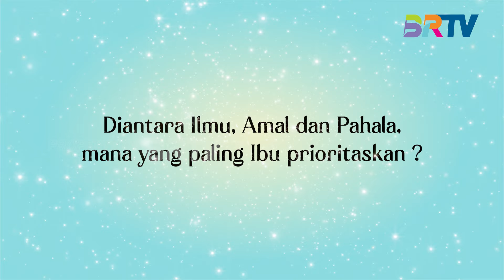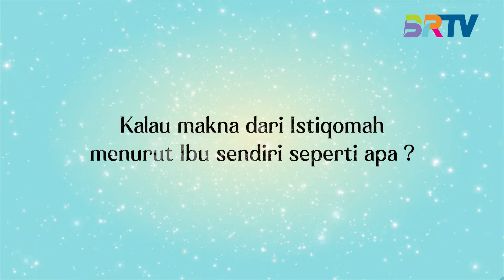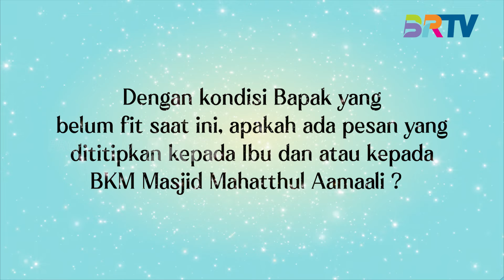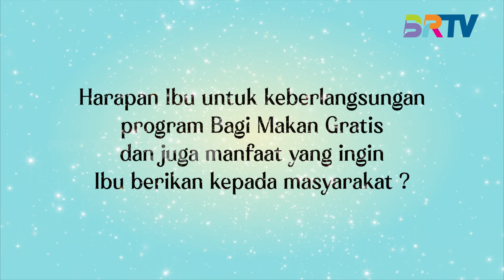TRI PANGESTUTI - Makan Gratis Setiap Hari | PARA PENCARI PAHALA Part 3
Saksikan PARA PENCARI PAHALA setiap Sabtu pukul 14.00  WIB hanya di BRTV

BRTV atau Badar TV berada di saluran digital mux 43 frekuensi 642mhz atau streaming melalui

📺 SIMAK BRTV MELALUI:
🔸 ICON TV